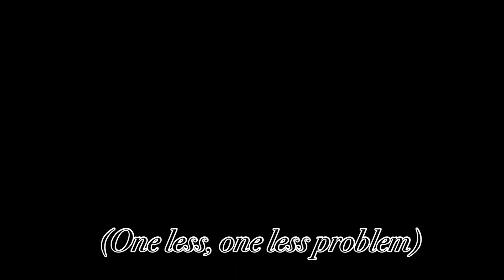Problem // GLMV // Gender-bends // Ft. some gachatubers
Gachatubers: ღFlamie Fadesღ, kitten blue playz and Akinu Playz/キティAkinu_Editz

And if you don’t know who Akinu is, it’s my ex.